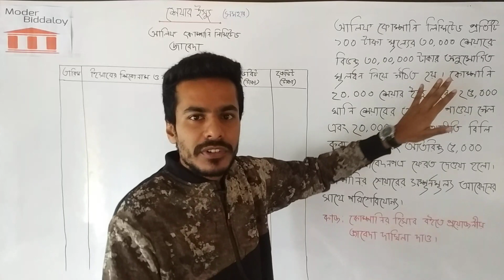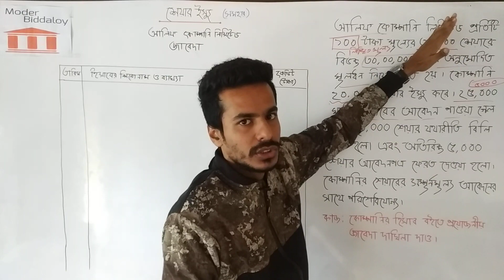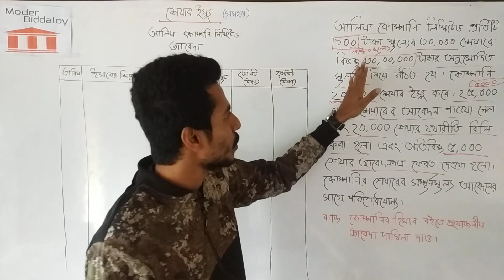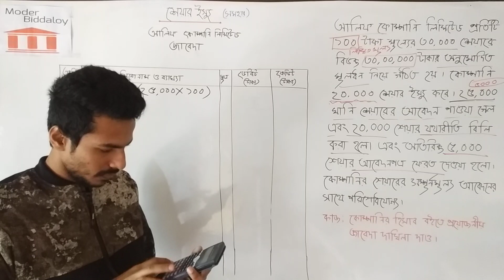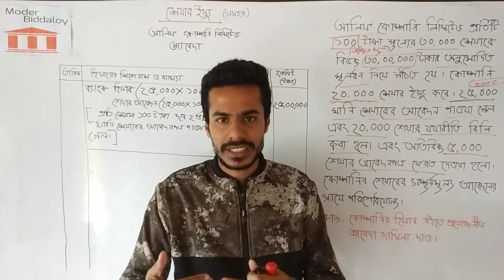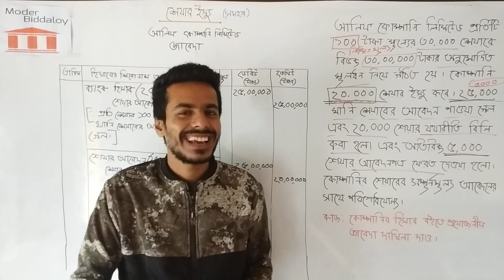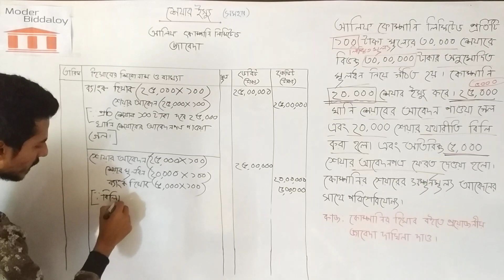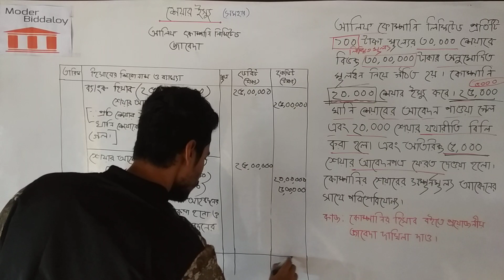শেয়ার ইস্যু | Share Issue | Chapter -4 | যৌথমূলধনী কোম্পানির মূলধন | Moder Biddaloy | Part-5